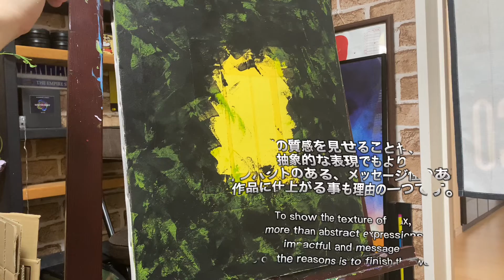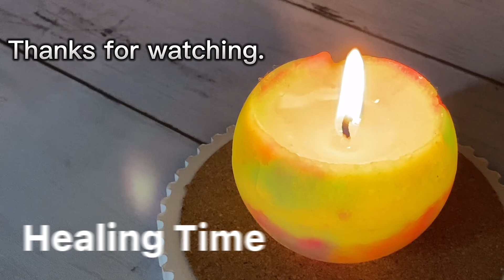CANDLE ART「蝋画」「平和」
MARTIN SMRT CANDLEのRYOと申します。
自身の作品を通して蝋の可能性を世界に広げていきたいと思っています。
今年の作品テーマは「平和」です。

My name is RYO from MARTIN SMRT CANDLE.
I would like to spread the possibilities of wax to the world through my works.
This year's theme is "Peace".